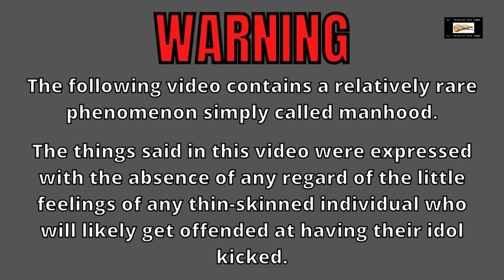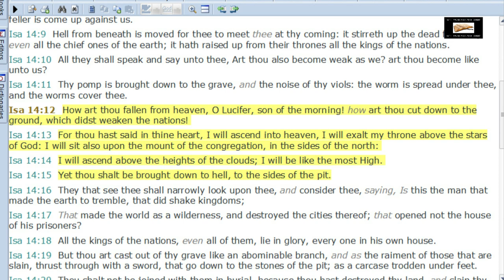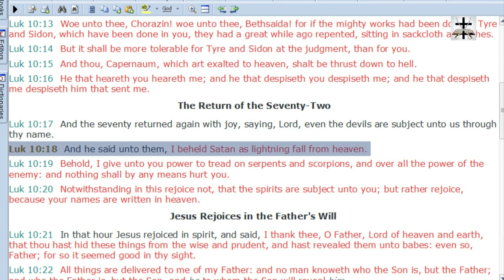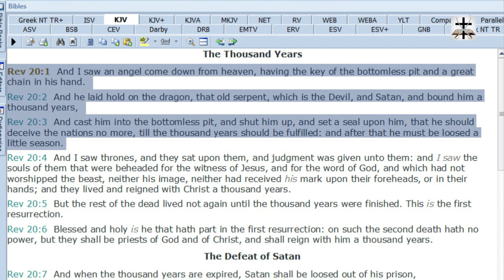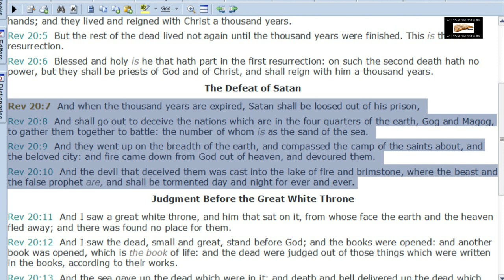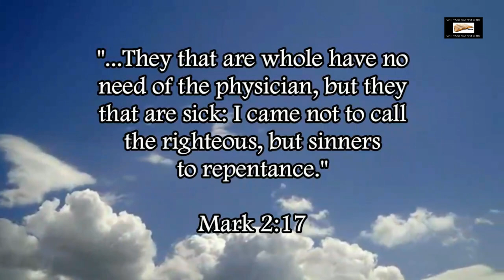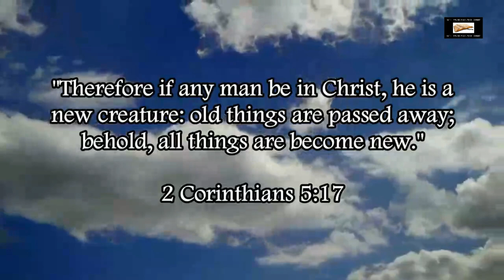Is Islam's Allah Mentioned In The Holy Scriptures?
Is the Islamic deity Allah mentioned in the holy scriptures? The answer may be unexpected to say the least!